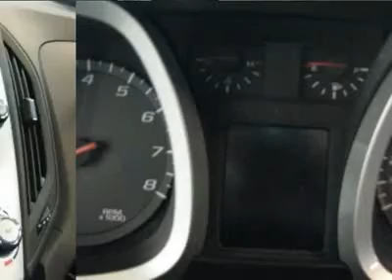2012 CHEVROLET EQUINOX White Bear Lake, MN 70363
2012 CHEVROLET EQUINOX White Bear Lake, MN
Stock #70363

1801 E County Road F

Pick up this White Diamond Tricoat 2012 Chevrolet Equinox, available today. Featuring automatic transmission, it has 8 miles. This could be the one you've been searching for.